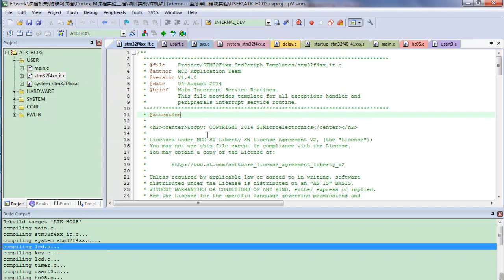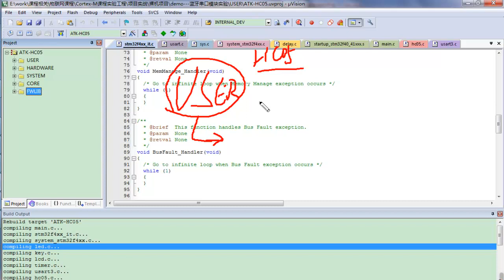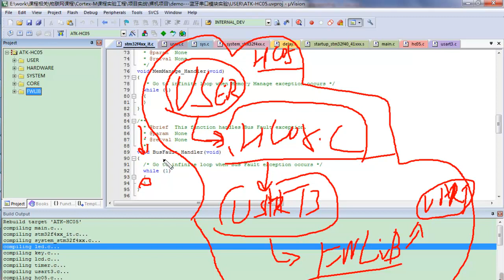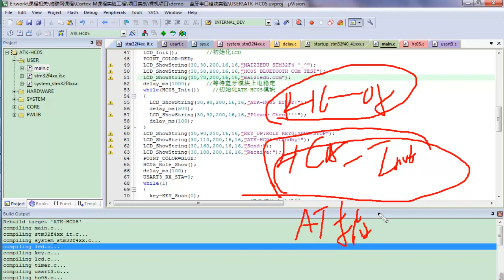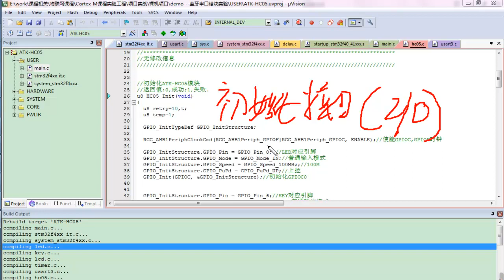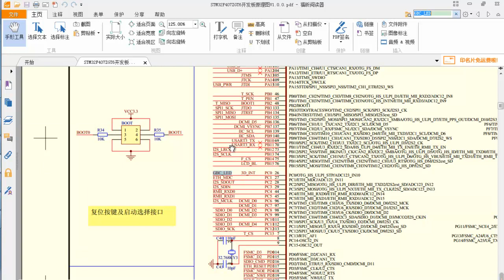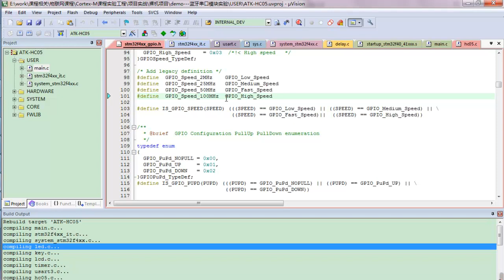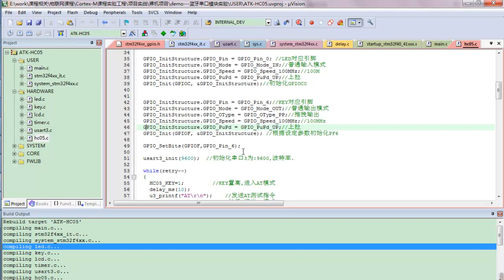物联网车载应用实战10 项目重难点分析之蓝牙模块HC 05小demo（2）